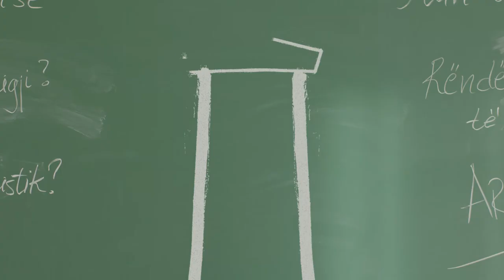University of Peja "Haxhi Zeka" Ad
Tv Ad made for University of Peja "Haxhi Zeka"
Creative and produced by: AJO Pictures
Directed by: Ujkan Hysaj
DoP: Burim Tufa
Costume Design: Egzona Kadriji
Make Up: Egzona Racaj